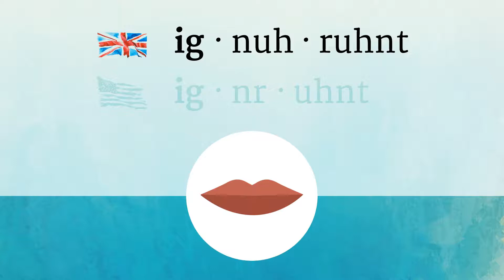IGNORANT pronunciation • How to pronounce IGNORANT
How to say Ignorant in British English and American English?